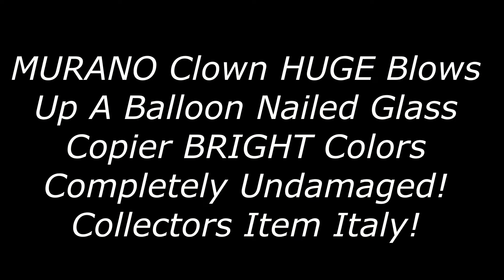MURANO Clown HUGE Blows Up A Balloon Nailed Glass Copier BRIGHT Colors UNDAMAGED!